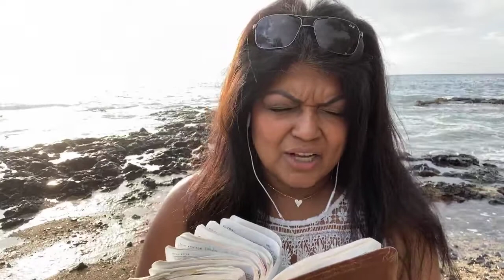End times Prophecy: Quarantine in Maui, Book of Revelations part 3